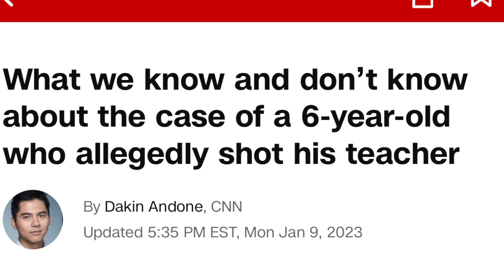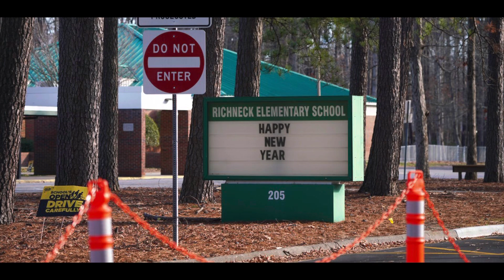Six Year Old Shoots Teacher !!